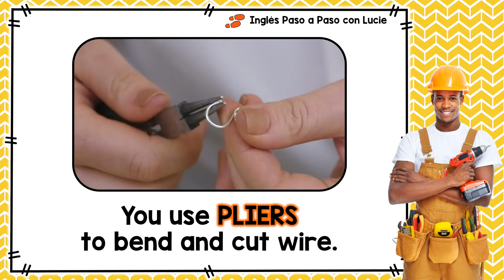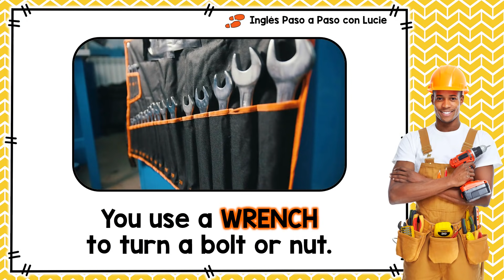NOMBRES DE HERRAMIENTAS EN INGLÉS Y ESPAÑOL - 14 PALABRAS RELACIONADAS CON HERRAMIENTAS EN INGLÉS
Con esta lección aprenderás los diferentes nombres de herramientas en inglés y español.
Vamos a practicar 14 palabras relacionadas con herramientas y para qué se usa cada una de ellas.